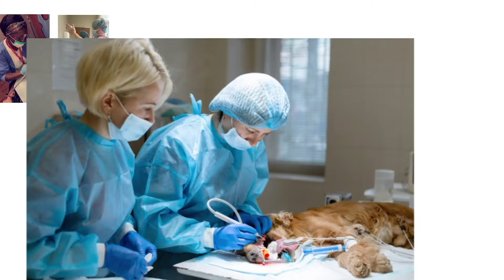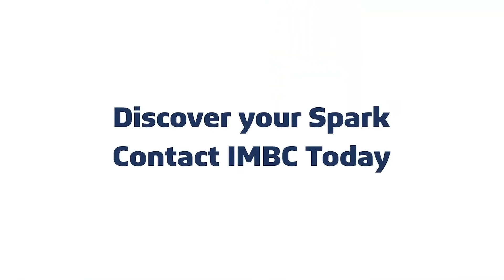Paralegal: Associate in Specialized Business Degree at IMBC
- Are you fascinated with being a paralegal? Do you love procedural crime dramas? Turn your interest into a career! At the Institute of Medical and Business Careers is a 100% online way to learn the skills you need to get started in this exciting field.

In this Associate of Specialized Business Degree program you'll learn how to perform important tasks such as conducting research, utilizing online law libraries, drafting legal documents, interviewing witnesses and assisting lawyers with trial preparation.

Designed to help you start your entry level career with confidence. These courses will equip you with a solid understanding of important legal terminology, procedures and research techniques.
Upon graduation you'll be prepared to site for the certified legal assistant program administered through the National Association of Legal Assistants.

Because this is a 100% online program you can study on your schedule.

There's no reason not to get started right away! Financial aid is available for those who qualify.

Our career services team will help you find an entry level job once you have completed the program.
Stop dreaming of a legal career and make it a reality. Discover your spark! Request more information about IMBC's 100% online paralegal program today!